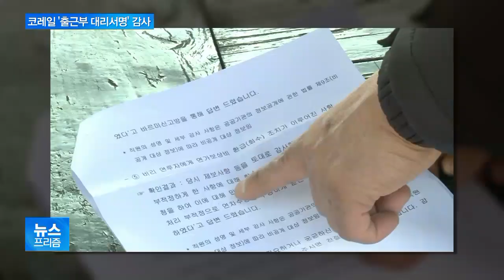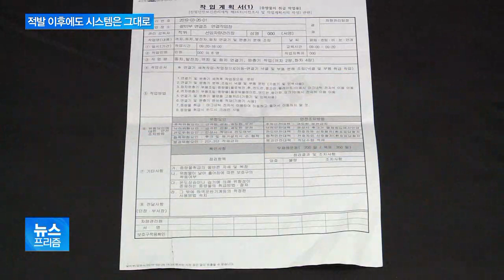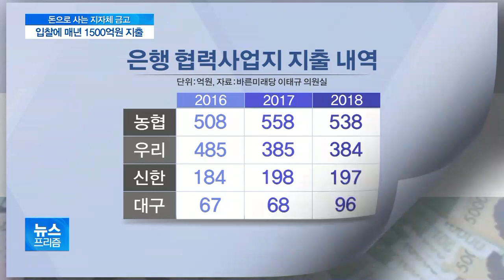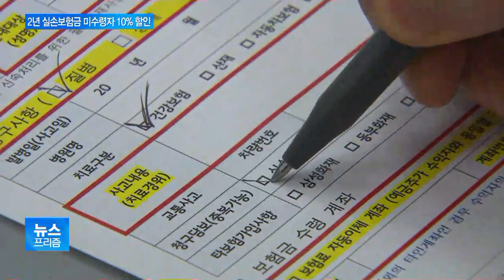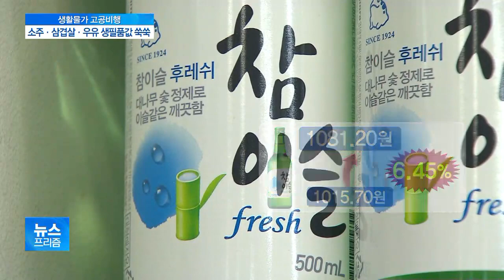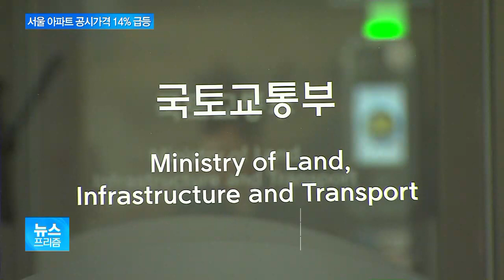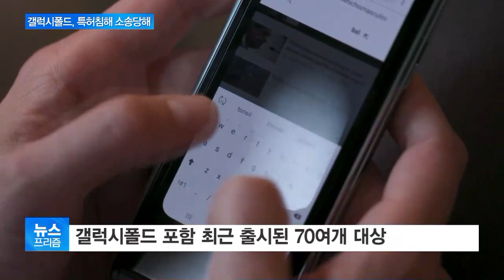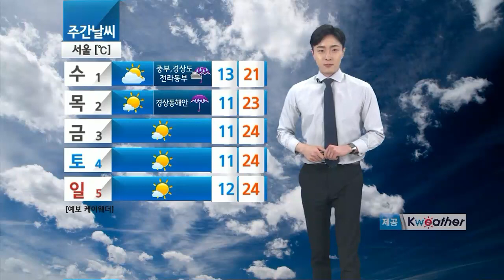[뉴스프리즘 다시보기] 코레일, 출근부 조작 의혹 자체 감사…“부정 의심사례 수백 건”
코레일, 출근부 조작 의혹 자체 감사…“부정 의심사례 수백 건”
적발 이후에도 시스템 그대로…코레일 ‘뒷북’ 감사 논란
정부, 기름값 안정에 최선 다하겠다고 했지만…대책 안보인다?